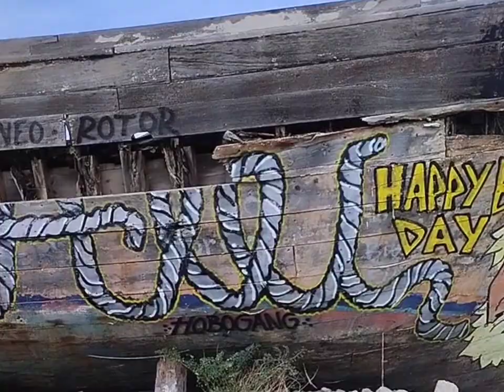TARA SAMAHAN NIYO AKONG MAGLAKAD LAKAD SA SEASIDE NG GREECE.. 🇬🇷